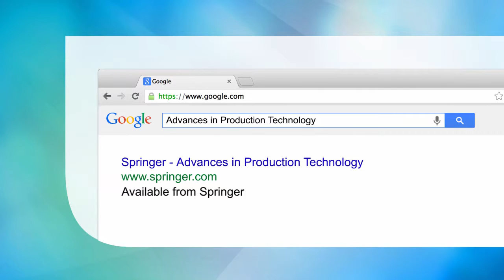Advances in Production Technology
Contains the research proceedings of the German Cluster of Excellence "Integrative Production Technology for High-Wage Countries". Presents a holistic theory of production. Written by experts in the field.